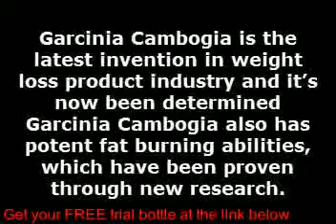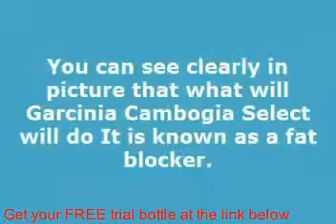Pure garcinia cambogia when to take it